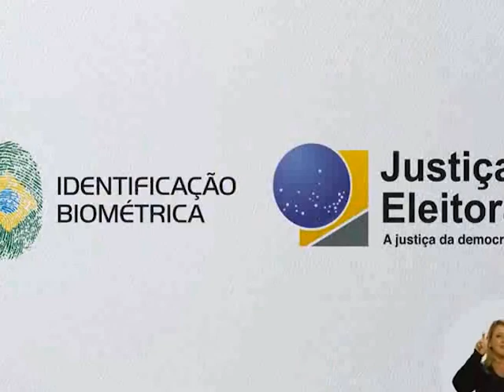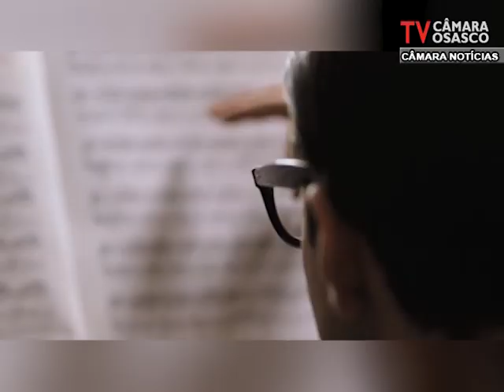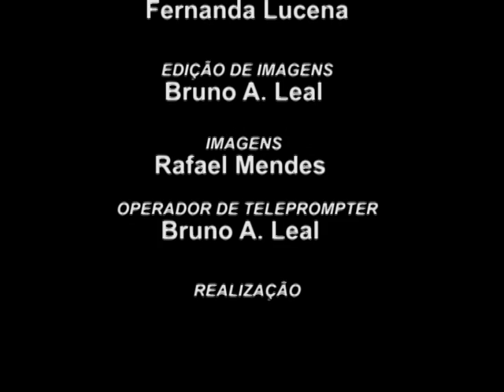Câmara Noticias Edição 16/08/2017